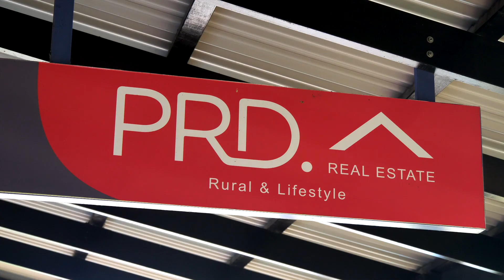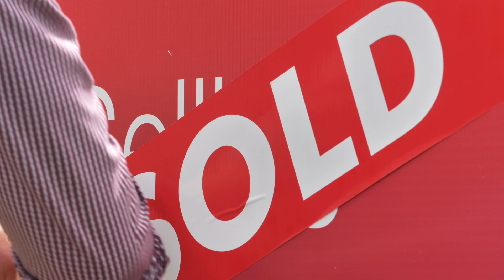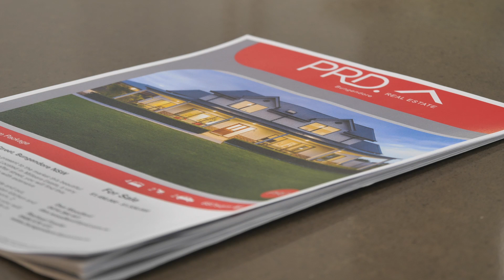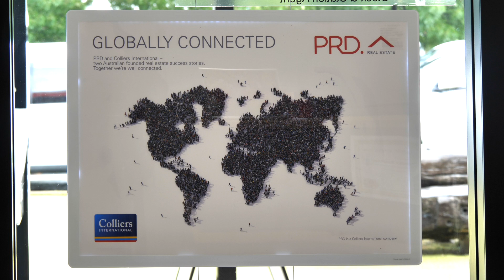Professional Profile – Dan & Rachael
Rachael Fowler: 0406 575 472
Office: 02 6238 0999